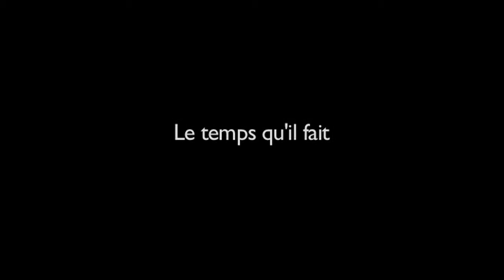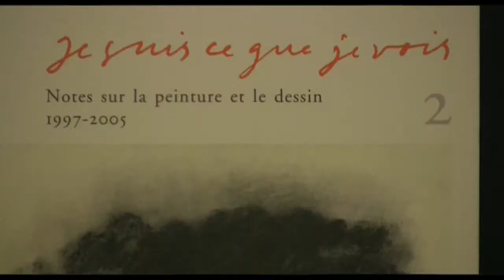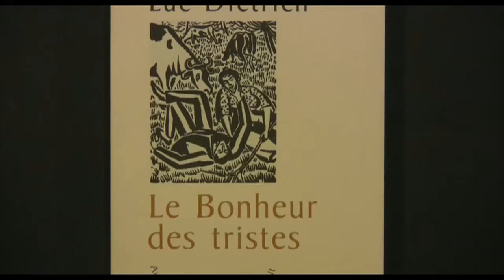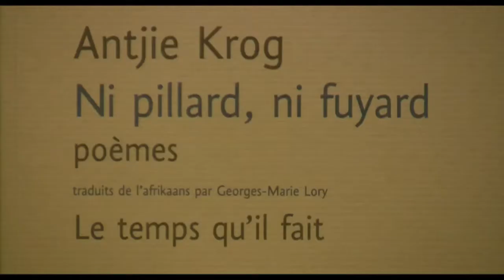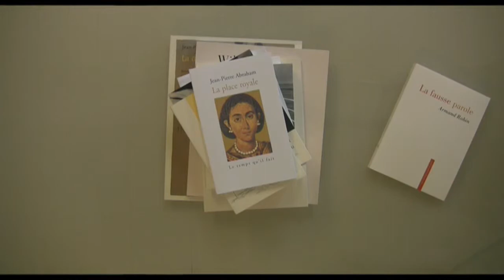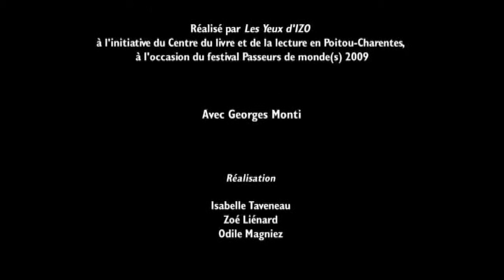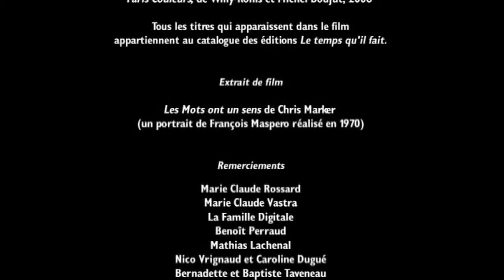Georges Monti - éditions Le temps qu'il fait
Portrait de Georges Monti, éditions Le temps qu'il fait, lauréat du Prix de l'édition en Poitou-Charentes, réalisé par les Yeux d'IZO à l'occasion du festival Passeurs de monde(s)